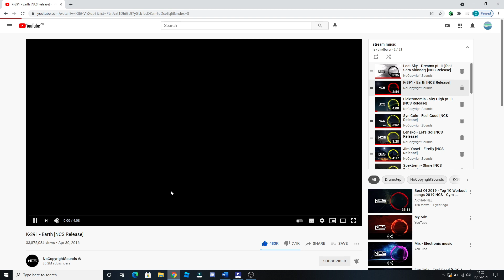NEW STREAM COUNTDOWN!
my new stream countdown